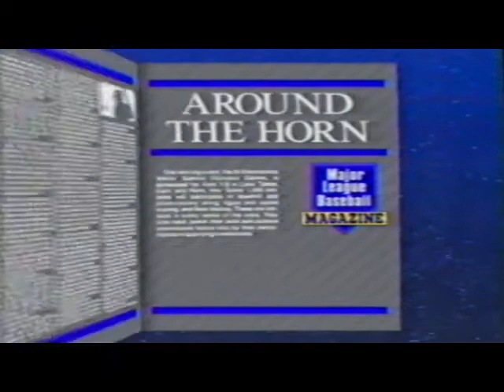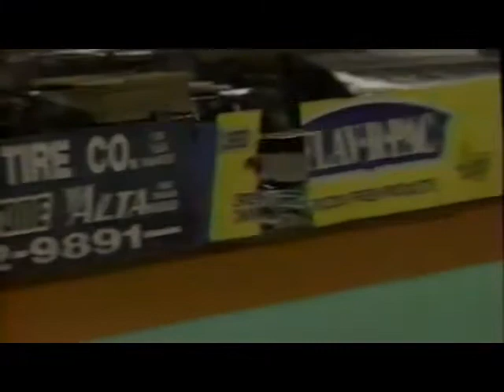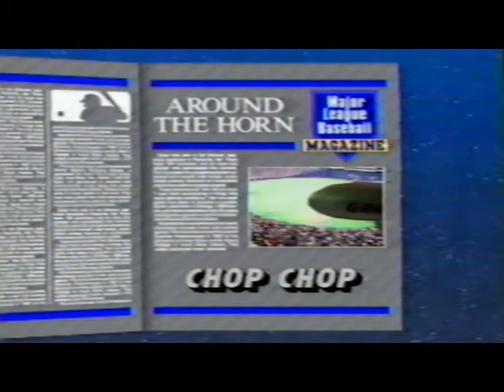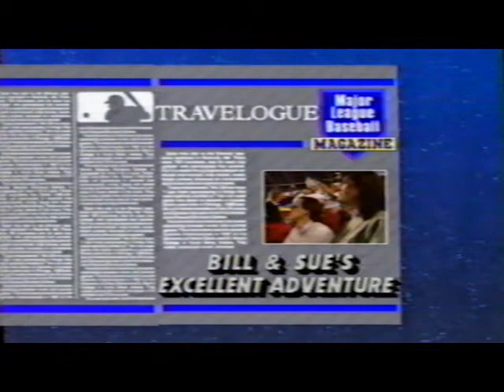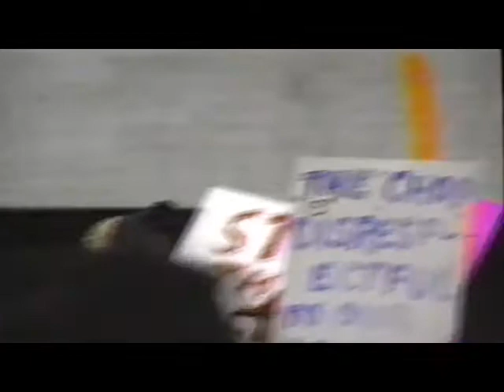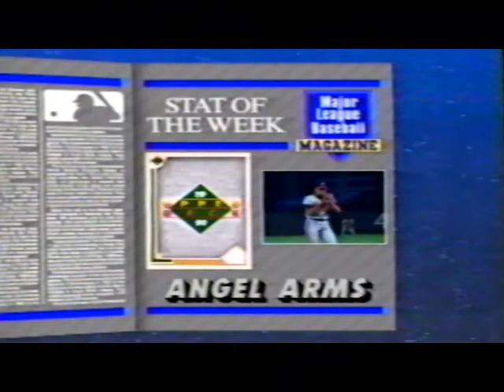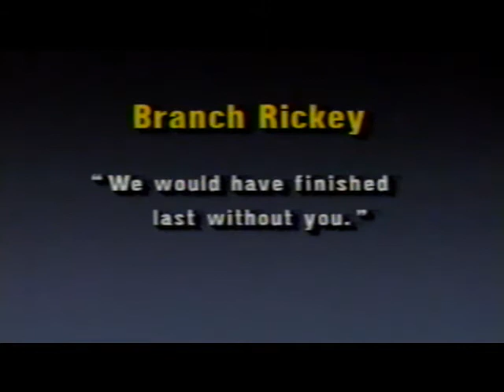Major League Baseball Magazine - 1991